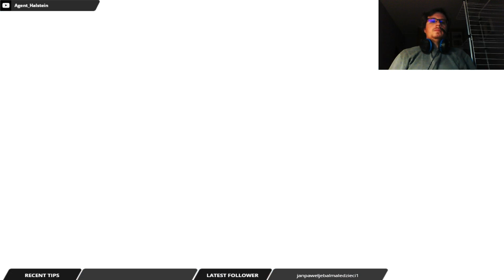ETS 2 #62 (szpula kabla przemysłowego)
Szpula kabla przemysłowego (35 ton) z Hawr (Francja) do Olkiluoto (Finlandia)
Mój sprzęt:
Płyta główna: Gigabyte Z370M DS3H
Procesor: Intel Core i5-9600k
Grafika: Gainward GeForce RTX 2060 Phoenix GS 6GB GDDR6
RAM: 2 x ADATA 8GB 2666Mhz XPG Z1 Red CL16
Dysk 1: KINGSTON 120GB 2.5" SATA SSD UV500
Dysk 2: Toshiba 1 TB 3.5" SATA III 7200 obr.
Monitor: Samsung S24F352FHU 24"